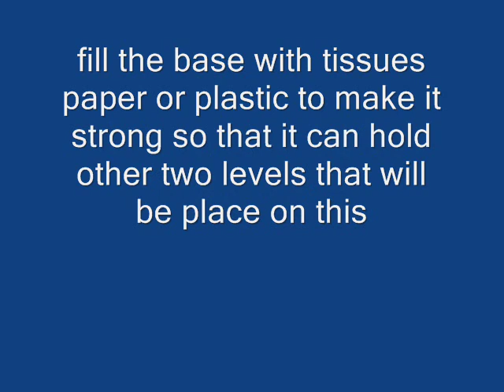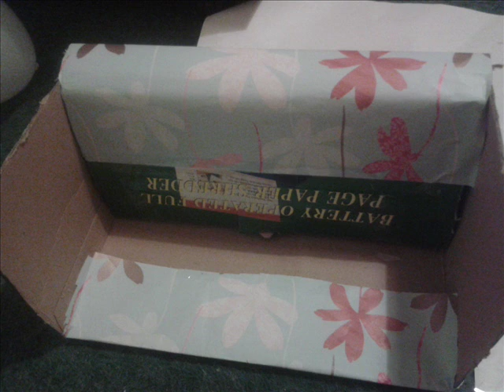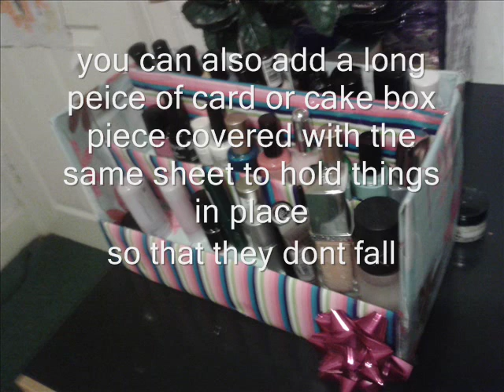stylish nail polish/cosmetic rack made out of a shoe box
hi everybody you will learn how to make a simple and beautiful nail polish or makeup rack using really inexpensive things like a box and a wrapping sheet,,you can also change it any time if you get bored of one colour just cover it up with another one you can make bigger ones to hold things like hair sprays and slightly longer cosmetic like cream lotion etc,,i hope you like it